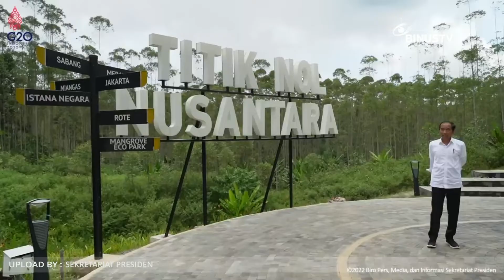Headline - Presiden Jokowi Tinjau Progres Pembangunan IKN | JURNAL 19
Presiden Jokowi mengatakan jika progres pembangunan infrastruktur IKN Nusantara berjalan baik. Kemajuan pekerjaan seluruhnya akan terlihat pada bulan Januari mendatang.